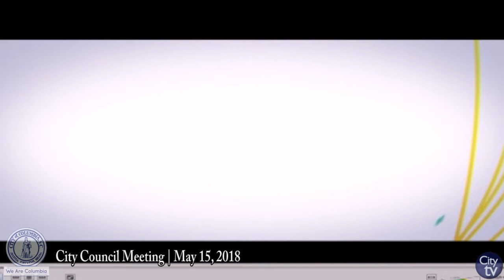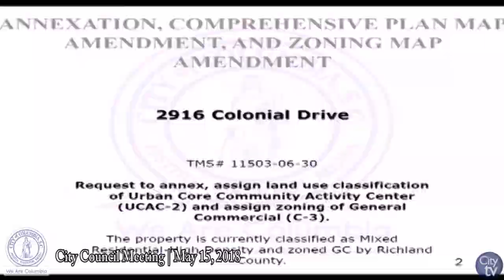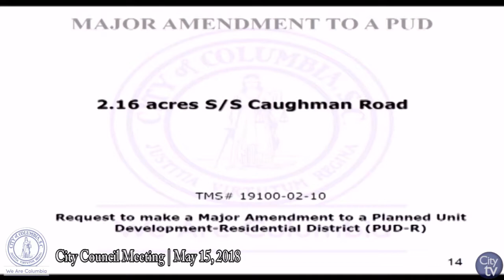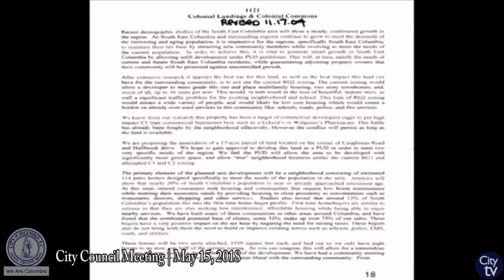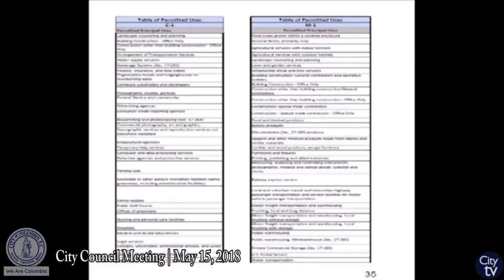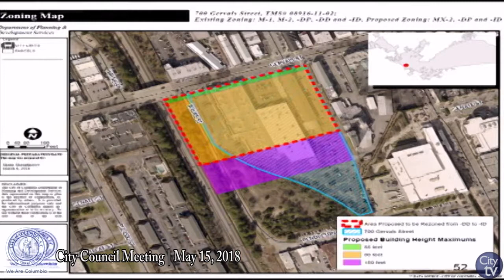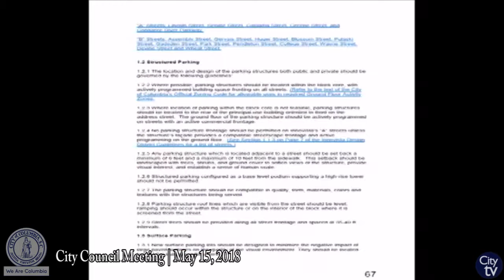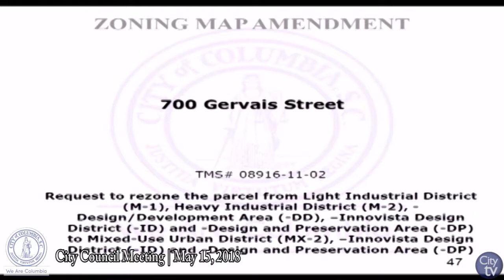City Council Meeting: May 15, 2018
City Council Meeting | City Hall, 1737 Main St.

If you would like more information about City Council, please visit their web